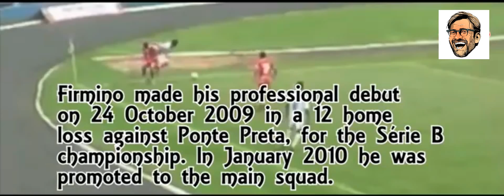The story of Roberto Firmino - Mini Documentary